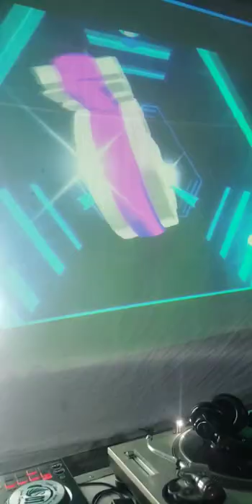DJ. Jesús Espinoza en cumpleaños de Dj. Romano Americano 🎂🥳🎊🎉🥳🎂🎊🎉